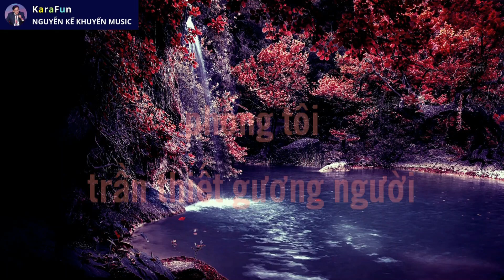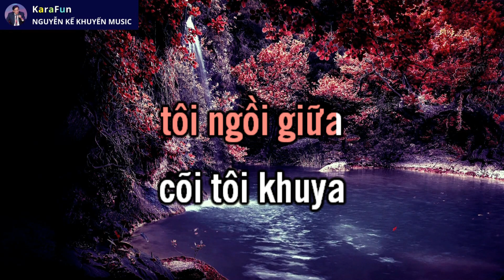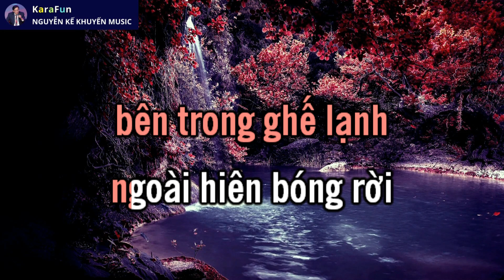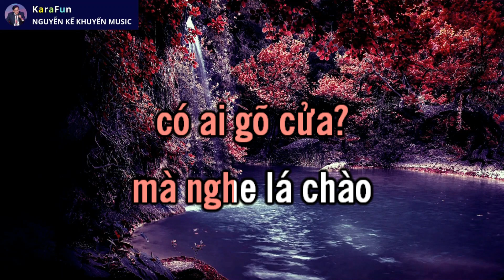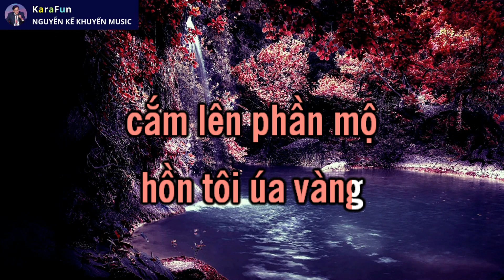KaraFun LYRICS - Chân Dung (Du Tử Lê, Nguyễn Kế Khuyến) - Dzoãn Minh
Thơ: Du Tử Lê - Nhạc: Nguyễn Kế Khuyến  - Trình Bày: Dzoãn Minh

CHÂN DUNG
Thơ: Du Tử Lê
Nhạc: Nguyễn Kế Khuyến

LYRICS:
tôi ngồi trong nỗi tôi riêng
bên trong ghế lạnh, ngoài hiên bóng rời
phòng tôi trần thiết gương người
tường sơn kỷ niệm, vách bồi dáng xưa
tóc người chảy suốt cơn mưa
ngực thơm hoa bưởi, môi đưa bão về
tôi ngồi trong cõi nhân gian

tôi ngồi giữa cõi tôi khuya
có ai gõ cửa? mà nghe lá chào
tưởng người ngọn sóng lao xao
biển muôn năm gọi tôi nào có vui
người về có nén hương thôi
cắm lên phần mộ hồn tôi úa vàng
trần gian tôi ngồi